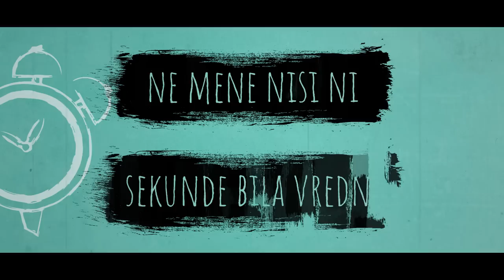SiZiP - Krivina (Lyrics Video)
Zvanični spot za pesmu "Krivina"

Muzika: SiZiP
Tekst: SiZiP
Aranžman: SiZiP

Snimanje: Aleksandar Janošević
Miks: Srđan Zdravković
Master: Marko Živanović

Snimali:
Beatbox: Igor Srećković
Akustična gitara i vokal: Dušan Pavlović
Akustična gitara i vokal: Stefan Zdravković
Saksofon: Petar Kamber
Vokalni bas: Aleksandar Janošević

Lyrics video:
Milan Igla Subotić

Veliko hvala Kokiju i Marku Živanoviću!